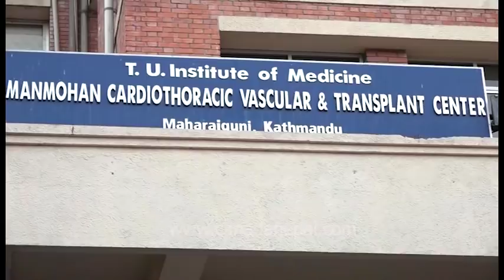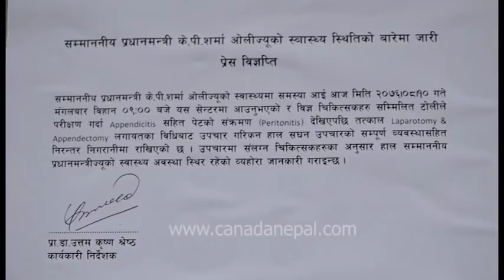प्रधानमन्त्री भेट्न प्रचण्ड देखि शिर्ष नेता सम्म, केही दिन अस्पताल मै राखिने कारण - PM Oli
Prachanda and Ishwor Pokharel meets Prime Minister KP Oli at hospital.